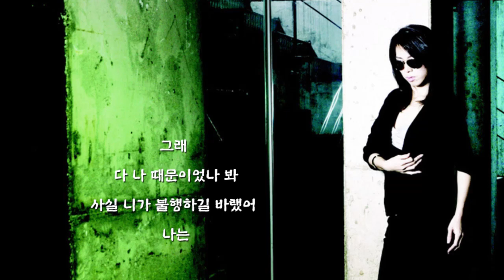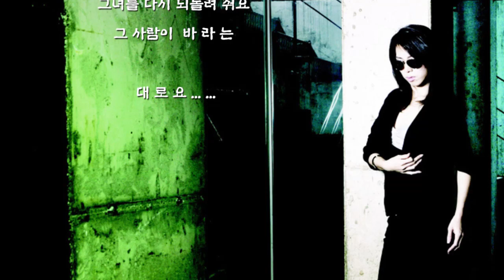서문탁 - 난 나보다 널 (가사)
서문탁 - 난 나보다 널

Now Here - 01. 난 나보다 널 (2004년)

그래
다 나 때문이었나 봐
사실 니가 불행하길 바랬어
나는

그래
난 기도했던 거야
니가 나처럼 버림 받으라고
했어

그녀만 아니면
니가 내게 돌아올 것 같아서

그래
다 내 맘대로 된 거야
이별 소식에 웃고 있었던 게
나야

네가
죽을 만큼 힘들다는
그 얘기 듣기 전엔
나 좋았었는데

이제야 알게 됐어
나는 나보다 널
더 사랑하나 봐

행복해 줘
내 아픔 따윈 상관없어
나의 모자란
사랑 이었어

행복해 줘
나에게로 오지 못해도 넌 웃어줘
이 생에선
난 됐어

행복해 줘
나의 모자란
사랑 이었어

행복해 줘
이 생 에선
난 됐어

돌려줘요
그녀를 다시 되돌려 줘요
그 사람이  바 라 는

대 로 요 ... ...